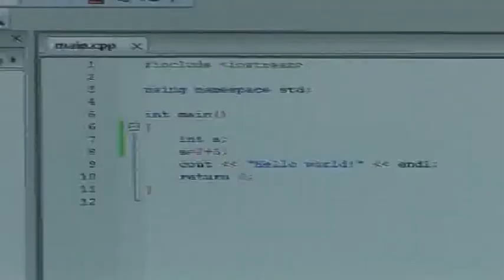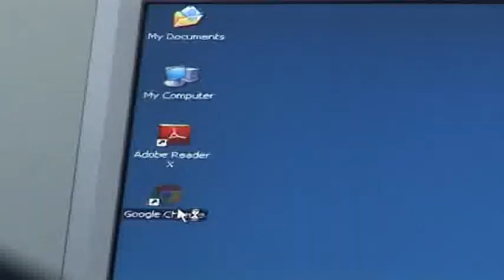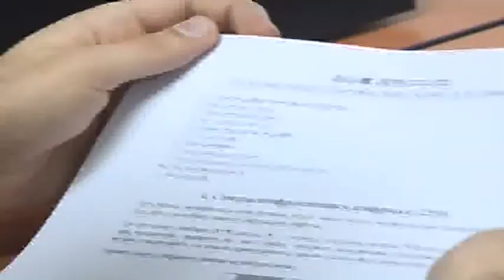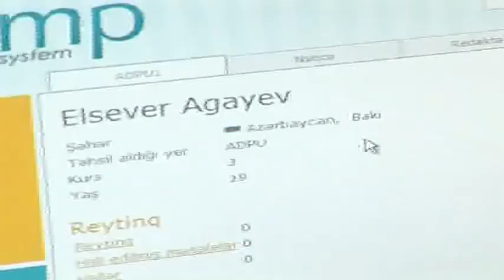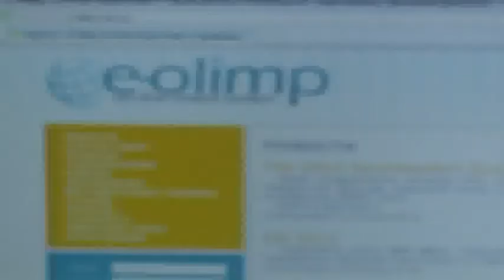Qafquz University of Azerbaijan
This video was submitted for the 2013 World Finals in St. Petersburg, Russia by Qafquz University.